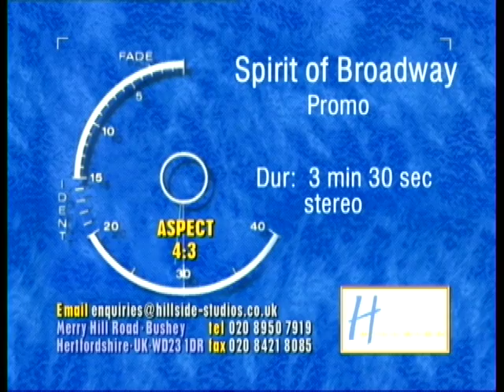Spirit Of Broadway, Ano 10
Atração escolhida para comemorar os 10 anos da Via Funchal.